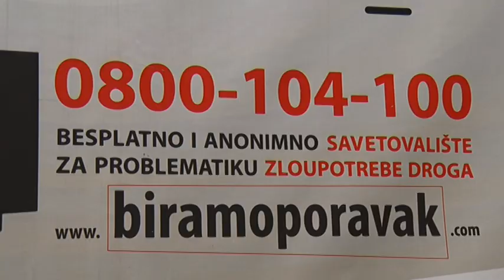Novi početak za bivše zavisnike